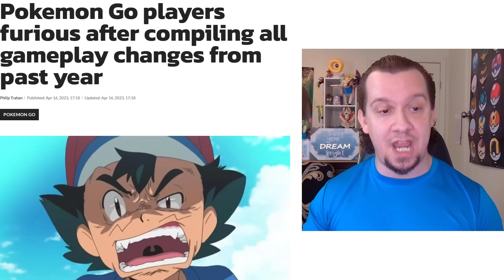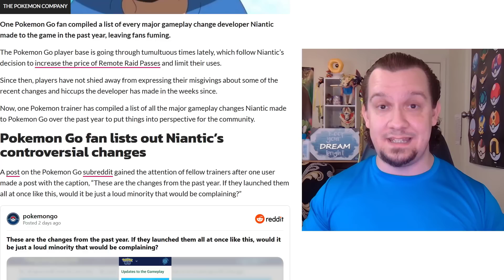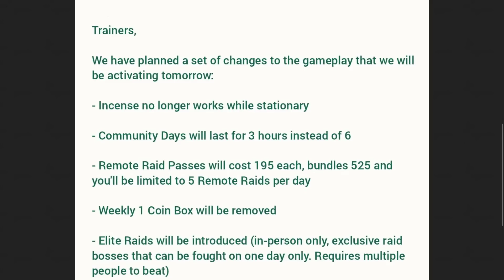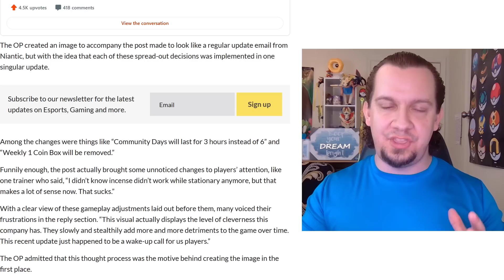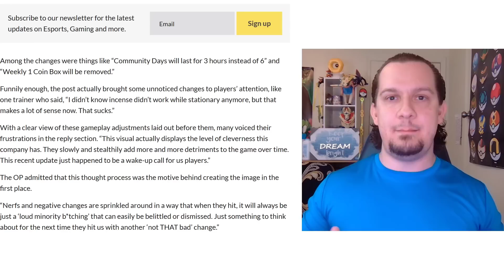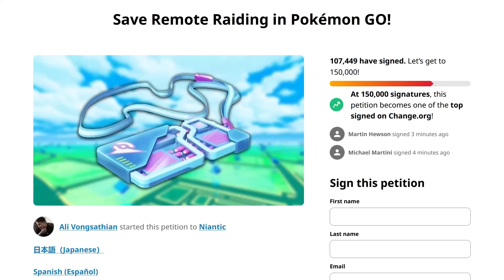Niantic's Year Of AWFUL & DETRIMENTAL Changes/Nerfs To Pokemon GO!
Let's take a look at and discuss the awful changes Niantic has made to Pokemon GO within the last year! The increase of unsatisfied players is something you need to eventually face and acknowledge! The history and controversy CONTINUES to grow as time goes on! It has been a week now since Niantic implemented the horrible change to Remote Raid Passes and STILL NO ACKNOWLEDGEMENT from Niantic!! And thus the saga continues ladies and gentlemen, now with MORE issues (no surprise) coming from Pokemon GO players reporting being sandbagged by the 5 a day remote raid pass limit! Even if you failed a raid, that counts towards your 5 a day limit! Niantic can't get ANYTHING correct! It looks like even Niantic can't agree with Niantic...oh man! We have another update regarding the saga revolving around Niantic, Pokemon GO, HearUsNiantic and the playerbase and Niantic responded...but in such an awful way!! We are back for round 2 of HearUsNiantic! Things have continued to devolve into Niantic resorting to BLOCKING their Pokemon GO Players and hiding their criticisms! The chaos continues and so does the flooding frustrations players have with Niantic destroying Pokemon GO for their players! I mean...we ALL should be expecting this at this point, but holy s**t, this is awful!! Niantic has OFFICIALLY announced another bad update, this time revolving around Remote Raid Passes as not only are the prices of them are nearly DOUBLED, but now you are limited to 5 PER DAY!! Does the Pokemon GO Playerbase not matter Niantic? Do their voices fall on deaf ears? Spoilers: YES and Niantic only care about money! Here, we learn they DOUBLE DOWN on this!!

👉 Original sources used/referenced:
➡️ Pokemon Go players furious after compiling all gameplay changes from past year

This video involves topics such as:
pokemon
pokemon go
remote raid
remote raid pass
remote raid nerf
remote raid pokemon go
remote raid pass pokemon go
remote raid changes
hearusniantic
hear us niantic
pokemongo
pogo
pokemon go raid
niantic pokemon go
remote raid pass limit
remote raid pass nerf
pokemon go remote raid pass
pokemon go remote raid
pokemon go remote raid pass limit
pokemon go remote raid pass changes
Niantic
pokemon go raids
pokemon go legendary raid
pokemon updates
pokemon go no more remote raids
pokemon go nerfed remote raids
pokemon go remote raid changes
remote raids
pokemon go bad update
pokemongo remote raid
niantic ruined pokemon go
niantic needs to hear this
niantic call out
niantic is ruining pokemon go
pokemon go boycott
pokemon go petition
pokemon go players quitting game
pokemon go players quitting
players are quitting pokemon go
niantic blocking criticisms
niantic blocking fans
niantic blocking pokemon go players
niantic banwave
niantic banning players
niantic banning spoofers
pokemon go spoofing
pokemon go banwave
pokemon go banning players
pokemon go banning spoofers